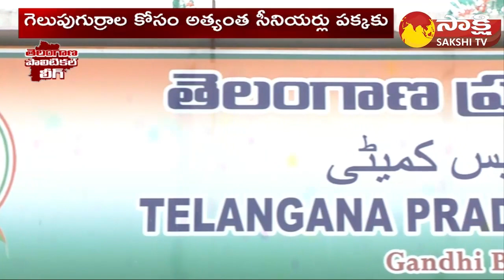Congress Strategy to Win Telangana Elections